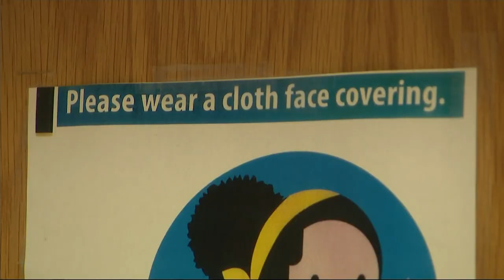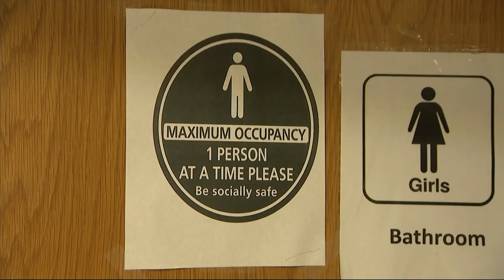Hempstead schools unveil tentative plan that includes masks, social distancing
Superintendent Regina Armstrong tells News 12 the new school year will most likely include mask-wearing and sitting 3 feet apart.